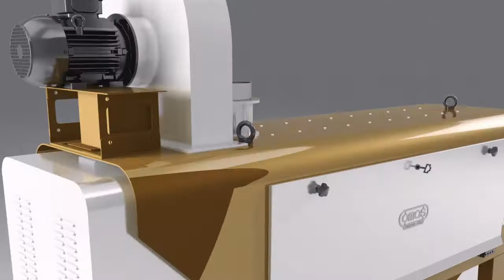Giotto WHEAT TEMPERING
OPTIMUM WHEAT TEMPERING
By removing part of the external pericarp
We will remove the most water proof layers

Therefore allow the water to be absorbed by a wider surface  in a shorter time.

How can we obtained  that ?